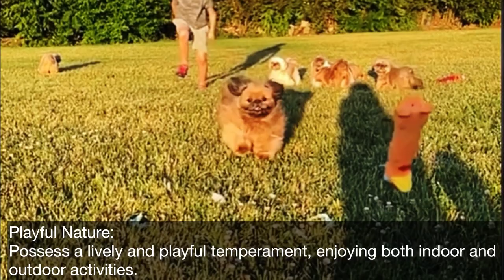Inside The World Of Shih Tzu Dog History, Traits, And Temperament Thinking Of Buying? Watch This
🐾 Welcome to Curious Corner! 🐾 Dive into the enchanting world of Shih Tzus with our latest video. Uncover the regal history, adorable features, and delightful quirks of this lovable breed. From their royal origins to their playful personalities, join us on a journey through the captivating universe of Shih Tzus. Get ready to fall in love with these furry companions and discover why they make the perfect addition to any family.

shih tzu

Thank you so much for tuning in to my channel! Your support means the world to me. Your engagement truly helps my channel grow.